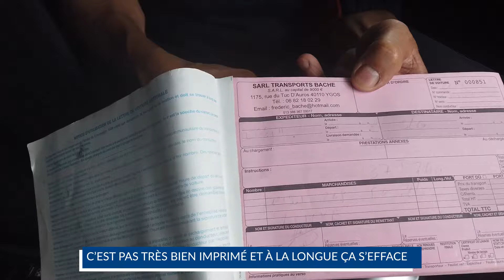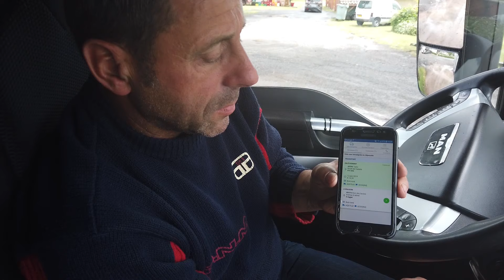Lettre de voiture électronique : Transports Baché x Dashdoc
TEMOIGNAGE CLIENT
Avant - après l'adoption de la lettre de voiture électronique produite par Dashdoc : quelle est l'opinion d'Alain, conducteur routier chez Transport Baché ?
Dans son témoignage client, Alain nous détaille son utilisation de l'eCMR en tant que professionnel directement sur le terrain quotidiennement. Il trouve plusieurs avantages à ce support par rapport à sa consoeur, la traditionnelle lettre de voiture papier.

* Rapidité d'exécution
* Moins de papier encombrant
* Source d'inquiétude en moins (possibles pertes, possibles effacements).

Alain vous détaille son point de vue sur les différents bénéfices de l'eCMR par Dashdoc. Cela l'aide au quotidien à mener ses missions pour les Transport Baché, situés dans les Landes et spécialisés dans le bois rond.

Envie de découvrir notre lettre de voiture dématérialisée mais aussi nos autres services comme le logiciel TMS connecté ?

Dashdoc est une solution pour les transporteurs qui souhaitent recevoir en temps réel les données de leurs transports et agir sur leur rentabilité.
Choisir Dashdoc c’est travailler avec un logiciel pensé pour vous : simple, connecté et collaboratif ! Ce TMS moderne est développé continuellement par une équipe passionnée et sensible à vos défis quotidiens. Dashdoc accueille chaque jour plus de 3️⃣0️⃣0️⃣0️⃣ utilisateurs, chargeurs et transporteurs sur sa plateforme.